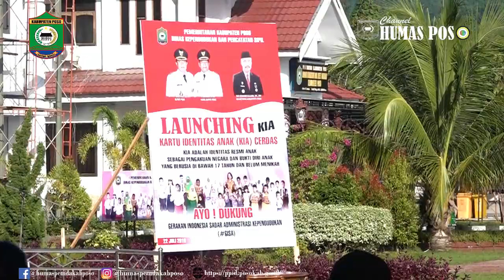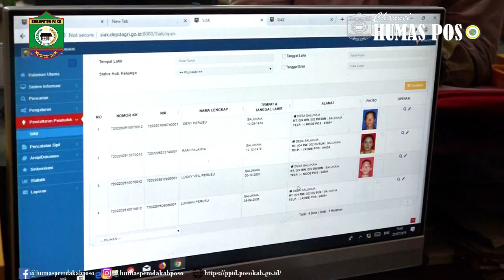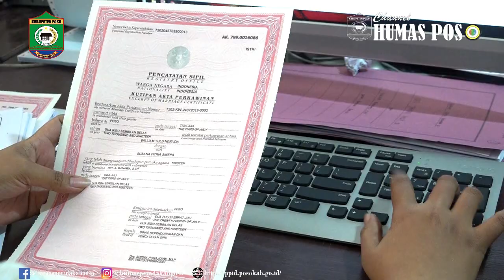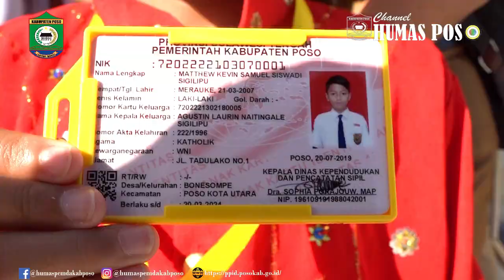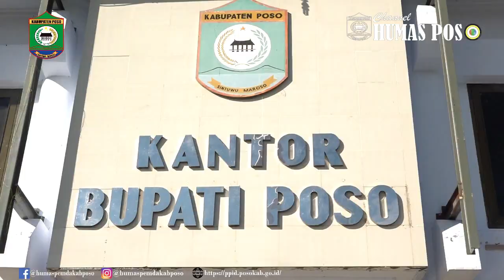LAUNCHING KARTU IDENTITAS ANAK (KIA) "CERDAS"